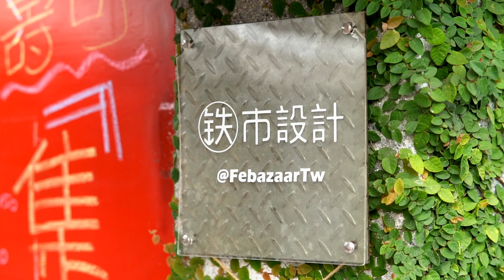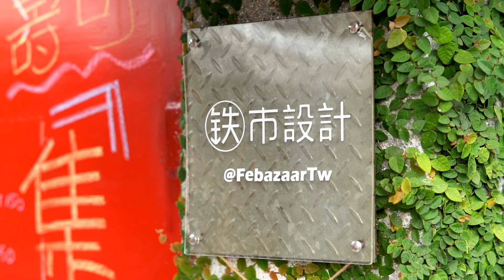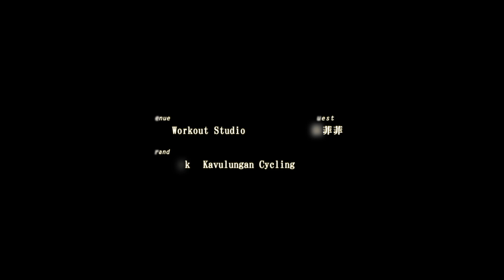【Trailer】一日單車技師體驗 feat.菲菲｜5AM Workout Studio ｜拆裝飛輪、鏈條及簡易清潔保養【EP101】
既然是一日體驗系列就沒有在Set的啦，光是拆裝鏈條、飛輪及清潔保養就讓菲菲慌了手腳，我相信菲菲應該獲益良多，也希望她還會願意拍下一集XD

本次保養的油品品牌為CHEPARK，它標榜著無氣味及環境友善的宗旨，盡可能降低對於地球的污染，致力於研發不同功能的潤滑油品及清潔劑。另外，Chepark也有推出乾式（BIC-100）、濕式（BIC-535）的油品，可以根據不同的需求來做使用喔。

非常感謝5AM Workout Studio提供場地及專業教學，正片預計在下週播出唷！